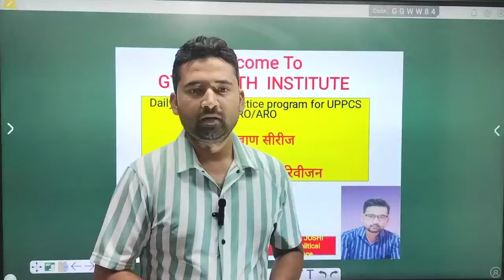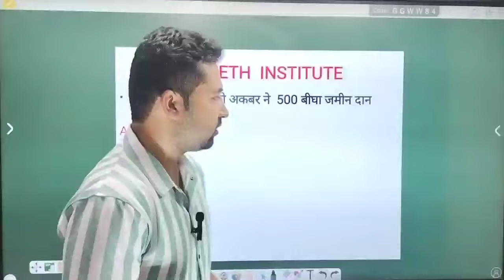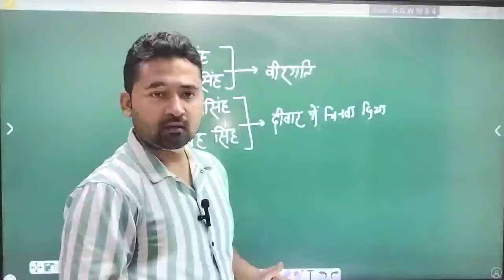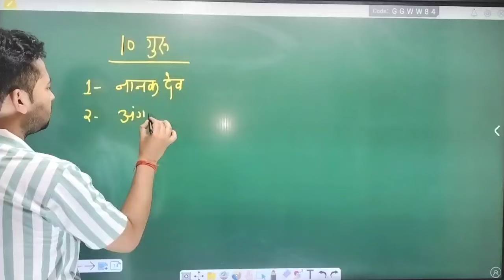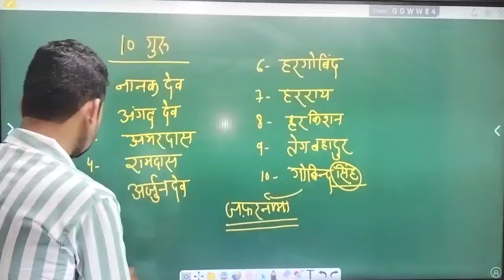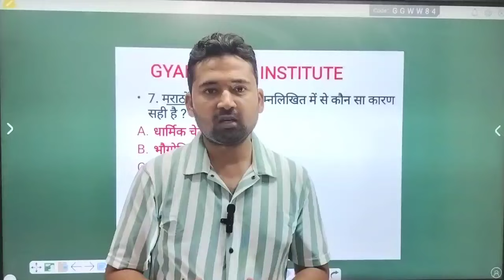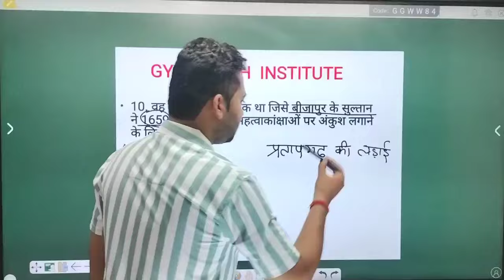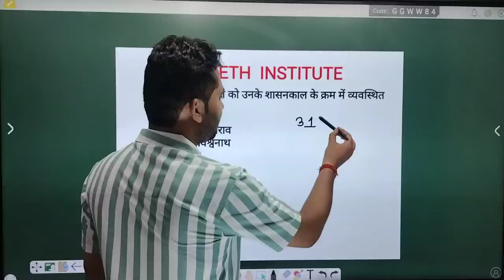Rambann Series महारिवीजन UP-PCS RO ARO EXAM BY Aditya Sir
Most important topics